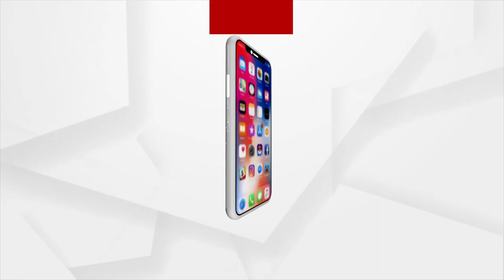Headlines 2pm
ବାତ୍ୟା ୟଶର ପ୍ରଭାବ
ବାତ୍ୟାରେ ପରିଣତ ହେଲା ୟଶ୍
ବାତ୍ୟା ମୁକାବିଲା ନେଇ ଗୃହ ମନ୍ତ୍ରୀ ଅମିତ ଶାହଙ୍କ ସମୀକ୍ଷା ବୈଠକ
ବାତ୍ୟା ପ୍ରସ୍ତୁତି ଓ ମୁକାବିଲା ନେଇ ବରିଷ୍ଠ ଅଧିକାରୀଙ୍କୁ ଜିଲ୍ଲା ଦାୟିତ୍ବ
୧୦ ଜିଲ୍ଲାରେ ୨ ଦିନ ଲକଡାଉନ୍ କଟକଣା ସାମାନ୍ୟ କୋହଳ
ବାତ୍ୟା ମୁକାବିଲା ପାଇଁ ଏନଡିଆରଏଫ୍, ଓଡ୍ରାଫ ଓ ଅଗ୍ନିଶମ ବାହିନୀ ପ୍ରସ୍ତୁତ
ରାଜ୍ୟରେ ଗୋଟିଏ ଦିନରେ ସର୍ବାଧିକ କରୋନା ଜନିତ ମୃତ୍ୟୁ